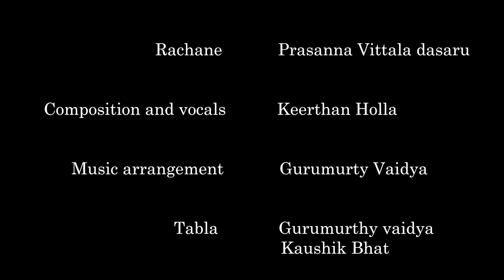Keerthan Holla" Siri Vittala"-ಸಿರಿ ವಿಟ್ಟಲ " Kannada Bhajan | Gurumurthy Vaidya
"Siri Vittala"- Kannada Bhajan
Rachane - Prasanna Venkata Dasaru
Composition and Vocals - Sri Keerthan Holla
Music Arrangement - Sri  Gurumurthy Vaidya
Tabla - Sri Gurumurthy Vaidya and  Sri Kaushik Bhat
Keys, Mixing and Mastering - Sri Sattvik Chakravarthy
Manjira - Sri Amogha B S
Video Editing - Sri Kaushik Bhat